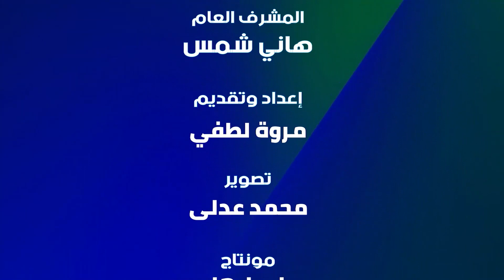ازاي تتعاملي مع زوج ضمن وجودك وأهملك برنامج خلطة مشاعر مع الكاتبة الصحفية مروة لطفي